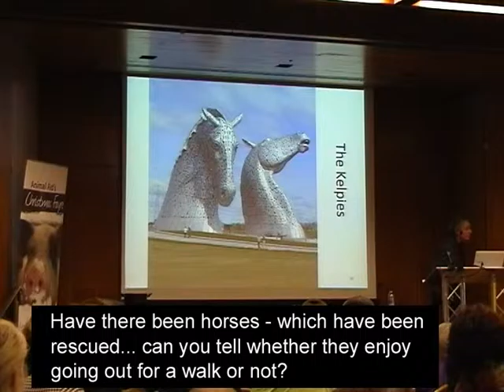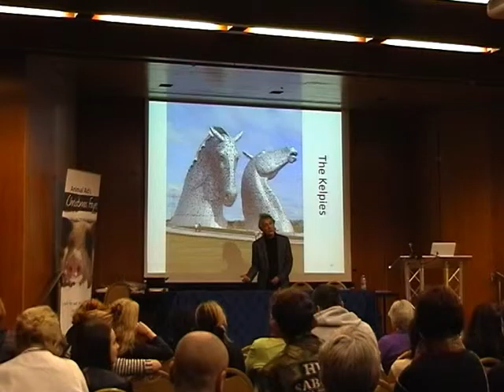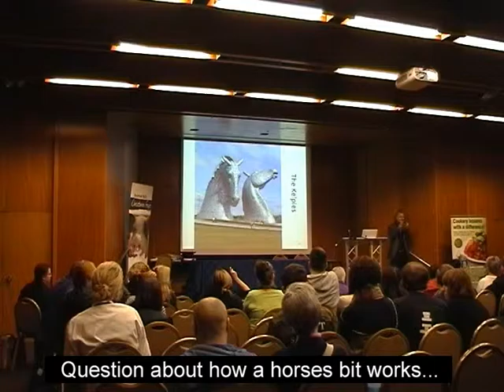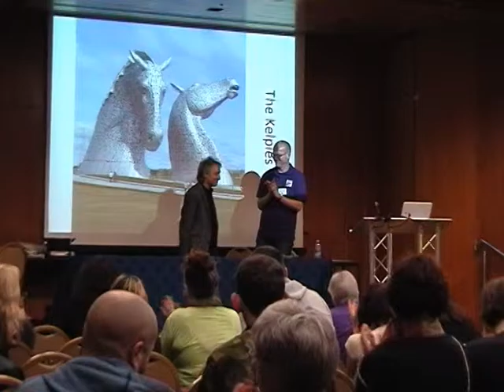Dean Stansall - Answering Questions About Horse Welfare - Animal Aid's Christmas Fayre 2015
Dean Stansall answers questions on horses bits, the ethics of riding horses, pit ponies and horse drawn carriage licences.